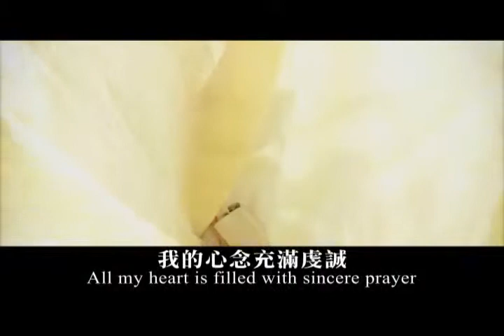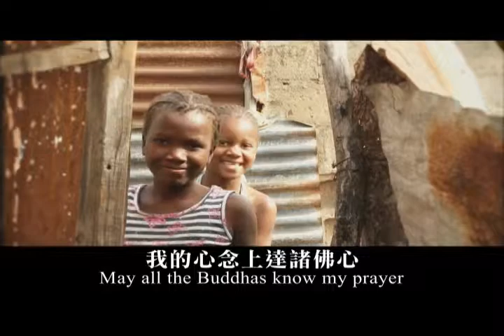祈禱mv20141012 孩子的微笑版sd 1